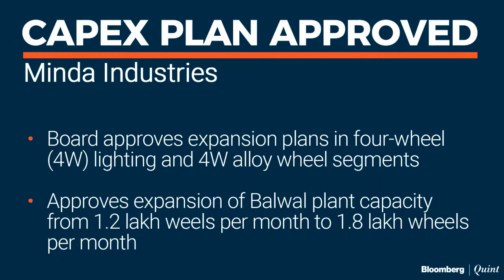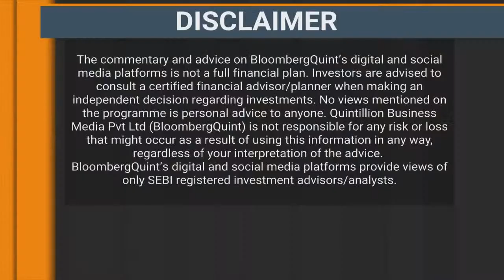Talking Point With Minda Industries' CFO Sunil Bohra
Minda Industries' CFO Sunil Bohra discusses company's expansion plans, growth triggers like mandatory airbags and EV push.